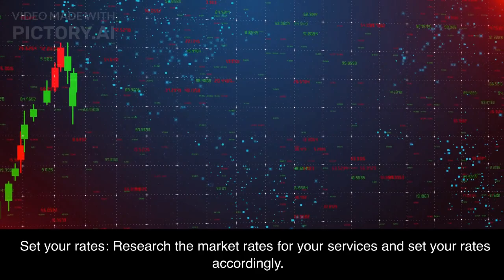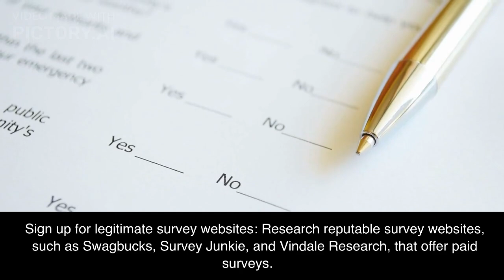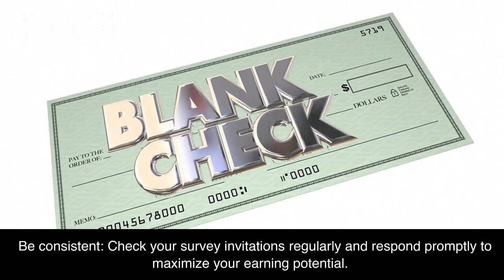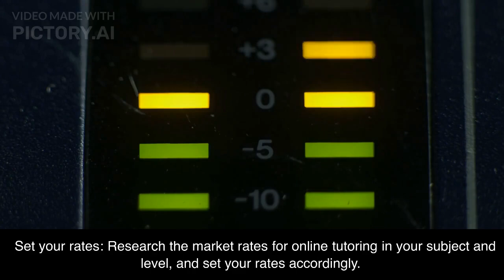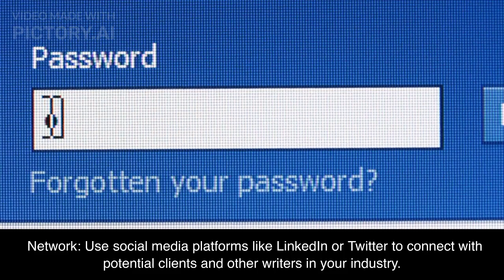EARN MONEY WITH NO INVESTING || ZERO INVESTMENT EARNING SOURCES || EARN MONEY ONLINE FOR FREE